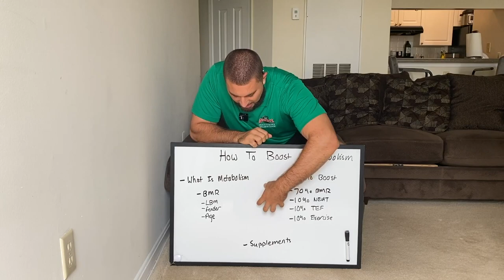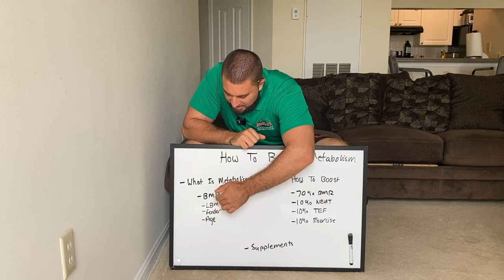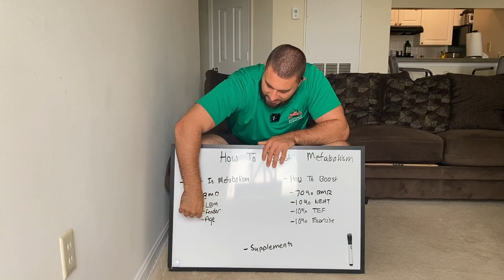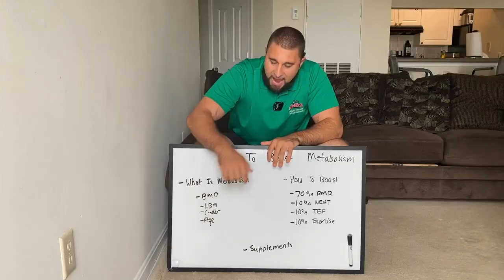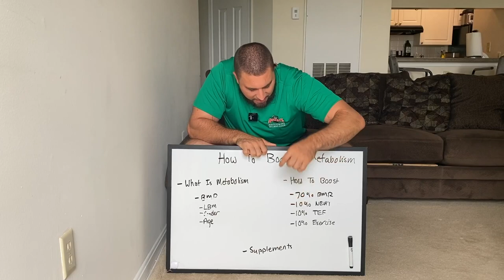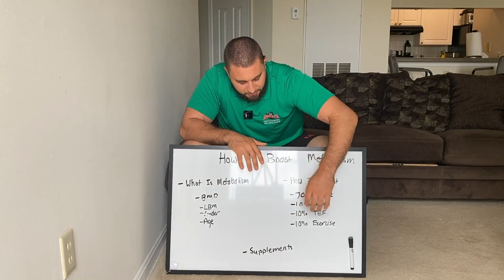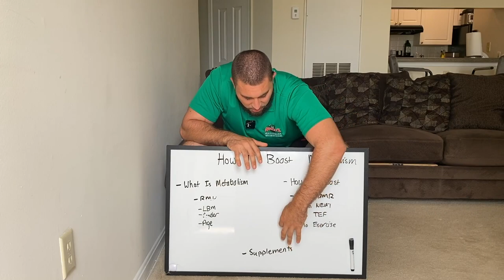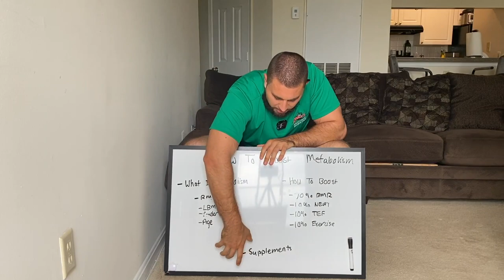How To Boost Your Metabolism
My name is Eric Roberts and in this video I am going to show you exactly how to boost your metabolism.

But I will teach you exactly how to boost your metabolism through science backed information so you can start burning more fat today.

Talk soon -E.